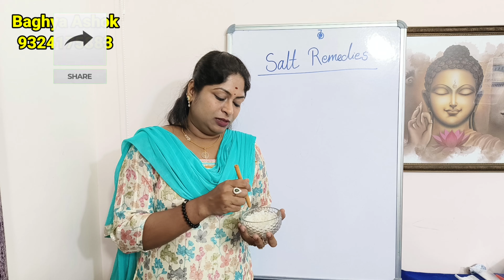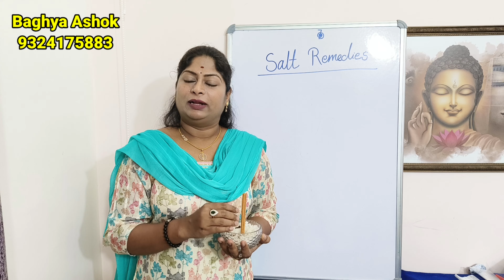பண வரவு உண்டாக பண தரித்திரத்தை நீக்கும் கல் உப்பு பரிகாரம் | panavaravu pariharam | kaluppu remedies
பணவரவு உண்டாக பண தரித்திரத்தை நீக்கும் கல் உப்பு பரிகாரம் | panavaravu pariharam | kaluppu | salt remedies